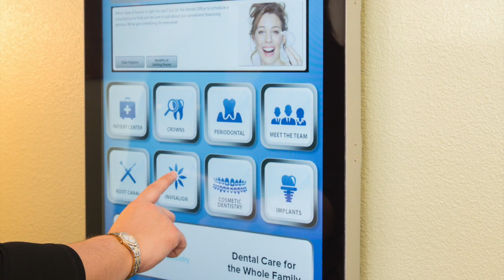Slider 4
This video is about My Movie 15 3 4